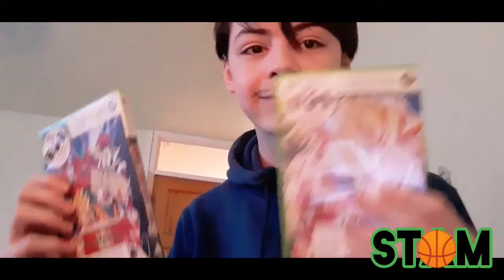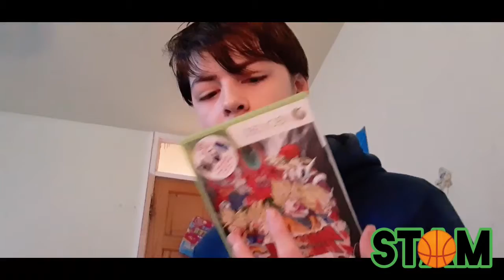I Want Dragon Ball Raging Blast 3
I hope dragon ball raging blast 3 comes out next year.